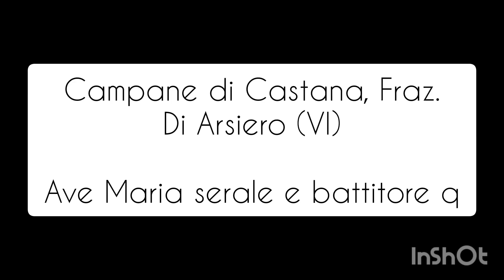Campane di Castana, Fraz di Arsiero. Suonata per l'Ave Maria serale e battitore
Campane di Castana, Fraz di Arsiero (VI). Distesa della seconda campana alle ore 19:00 e battitore delle 20:00.

Concerto di 3 campane elettrificate alla veronese in Sol3 (Calante).

Mi scuso per l'audio disturbato e l'errore nella scrittura del titolo.

Buona visione!